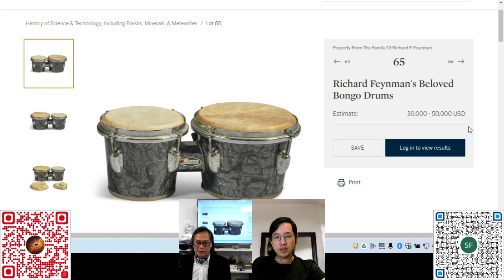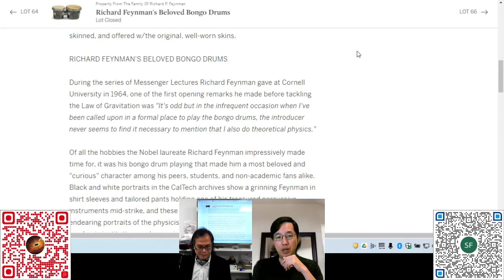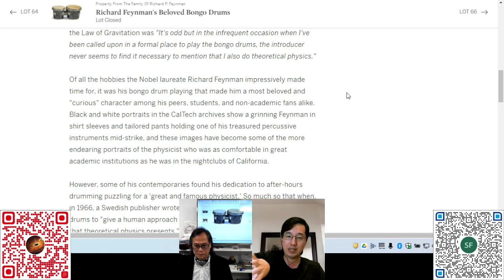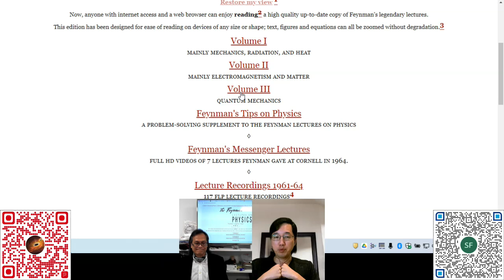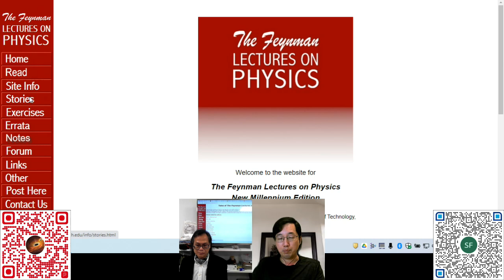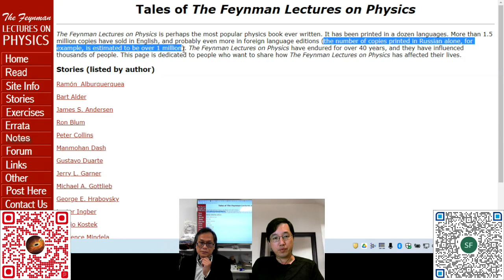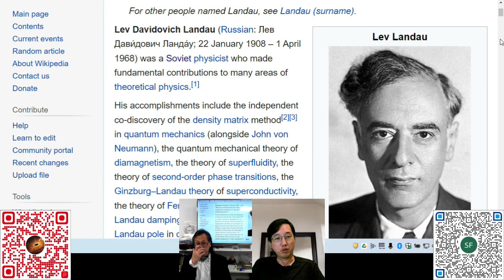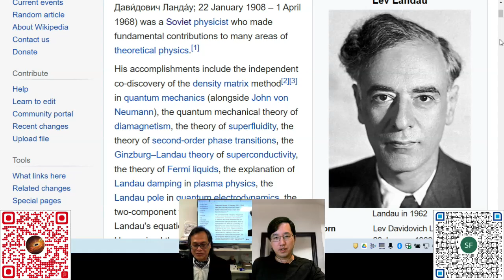科學新知 202230105 科學回憶錄：費曼講義 - 物理學的武功秘笈 | 主持： 陳志宏 博士 & 台長 梁錦祥